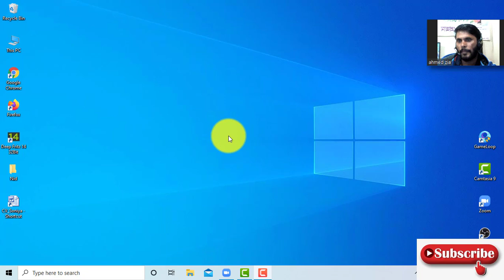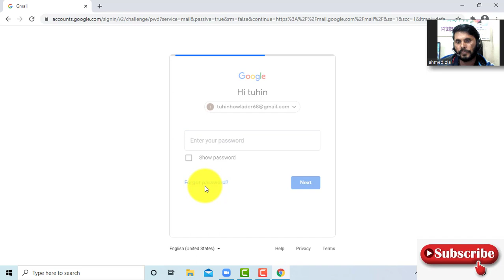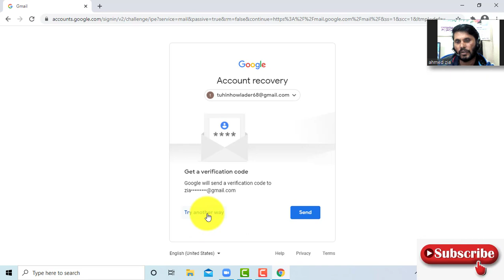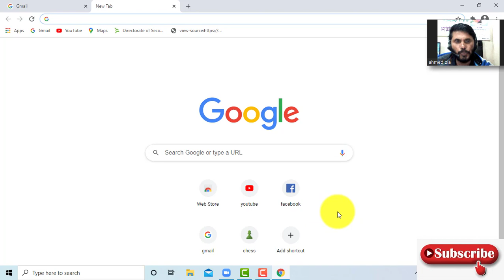What To Do If You Forget Your Email Password - Find Out Easily!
ই-মেইল পাসওয়ার্ড ভুলে গেলে  করণীয় কি? জেনে নিন সহজেই